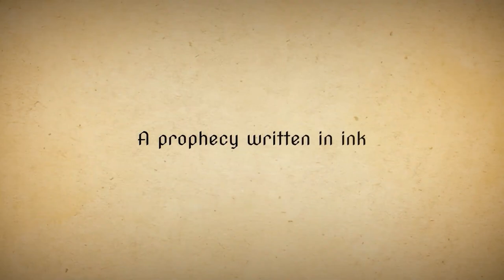Howl - Release Trailer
Howl is a turn-based tactical folktale set in medieval times. A sinister "howling plague" has ravaged the land, turning all who hear it into feral beasts. You play a deaf heroine plunging into danger in search of a cure. Plan up to six steps in advance to outmanoeuver your opponents: wolfish creatures filled with hunger and rage. Various types of fiends are lurking in the shadows, each of them possessing different abilities and their own levels of vitality.